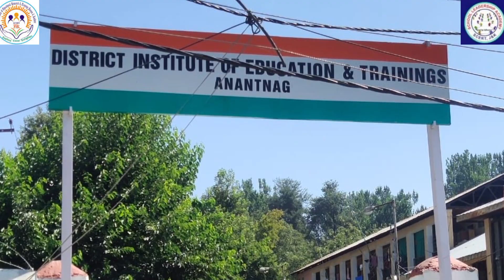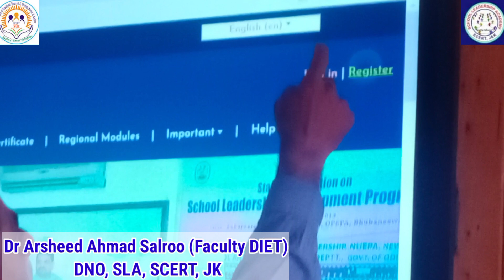SLA, SCERT, JK in collaboration with DIET Anantnag organises SLDP for KRPs, ZEOs,HOI